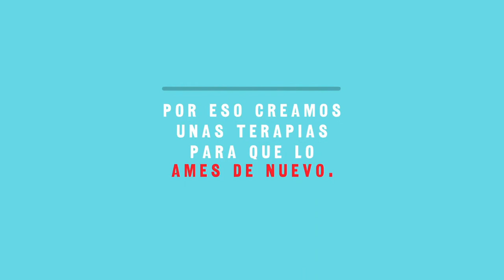Ideoterapias – Cambios que te ayudarán a enamorarte nuevamente de tu casa.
Tal vez en estos meses que hemos pasado en nuestros hogares las cosas han cambiado un poco. Ya no valoramos la cama igual, cada vez le notamos más defectos a las paredes y nos hemos dado cuenta de todo lo que podría mejorar en la cocina.

Por eso creamos las primeras terapias para que te enamores nuevamente de tu casa haciendo cambios que impactarán tu día a día en ella. Acompáñanos en este webinar con nuestro terapista experto, el arquitecto Santiago Gil, y recibe valiosos consejos.

Síguenos: en Instagram y Facebook como @IdeoCC